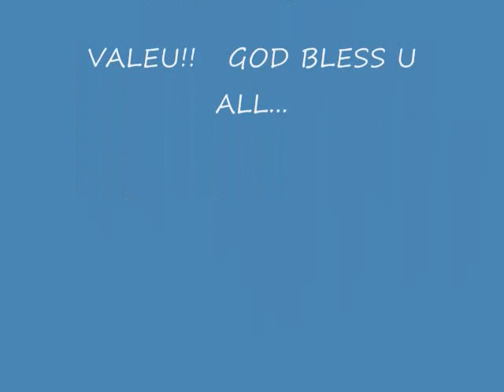GIL USA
GIL USA FAIRFAX VA